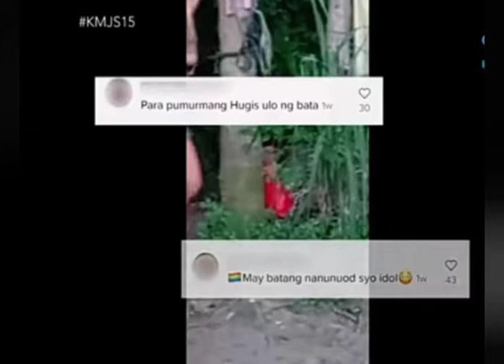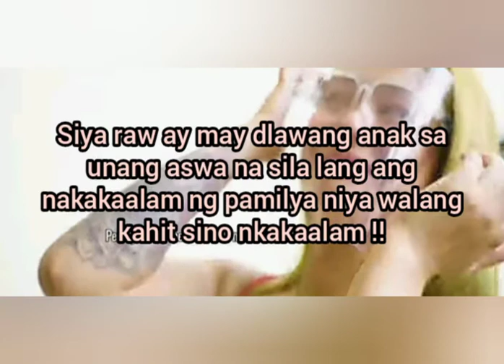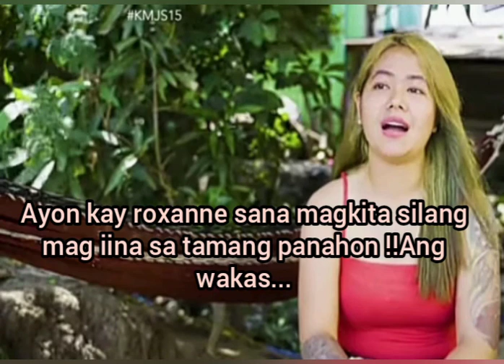Duwende na sumilip sa isang TikTok ! Hulicam !